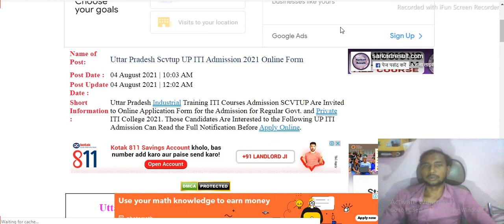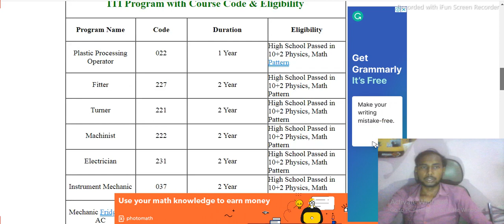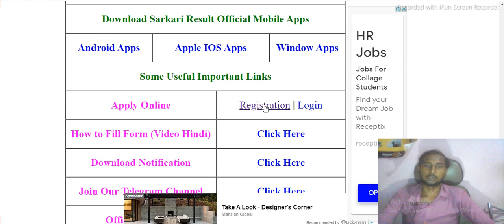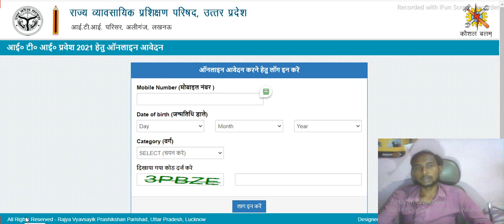Uttar Pradesh Scvtup UP ITI Admission 2021 Online Form